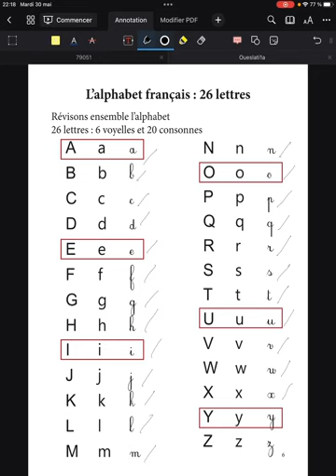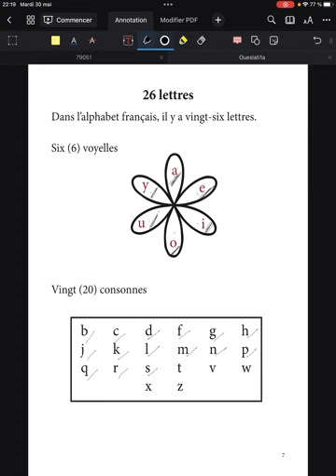Introduction | Le Formidable